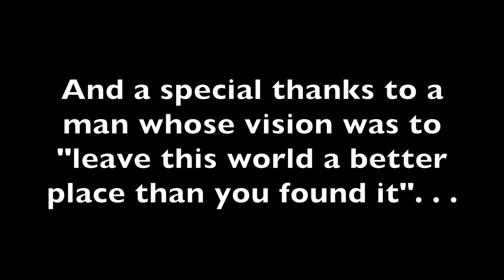Anubhuti English Medium School - Jalgaon, India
A little glimpse into the life of four students from the University of Nebraska-Lincoln and their experiences at Anubhuti English Medium School in Jalgaon, India.